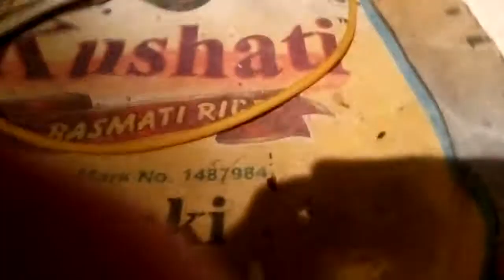देशी भजनों के बादशाह मोहन भाटी ने एशा क्या गाया की लोग जूम उठे